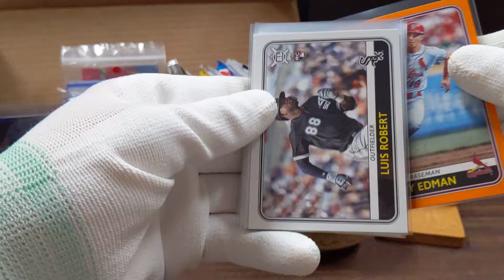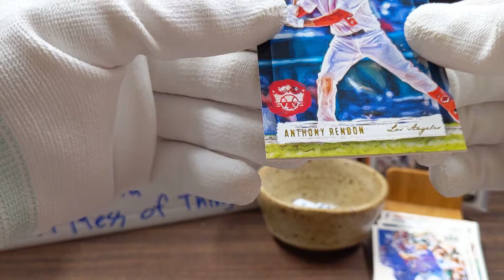Minute Rip 072520